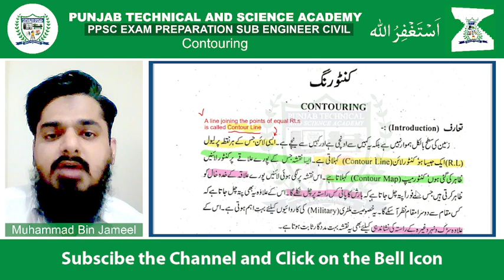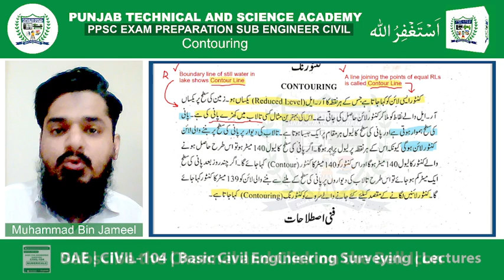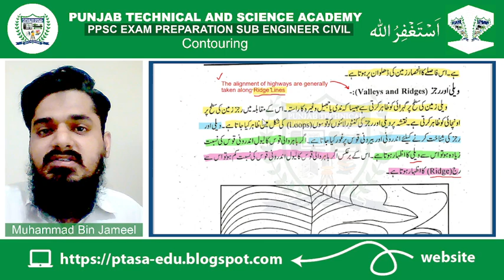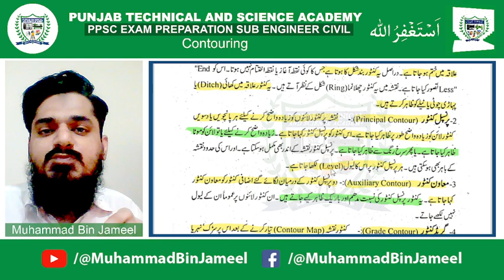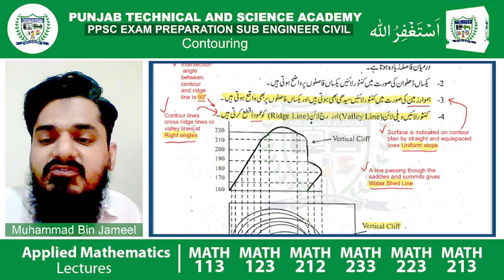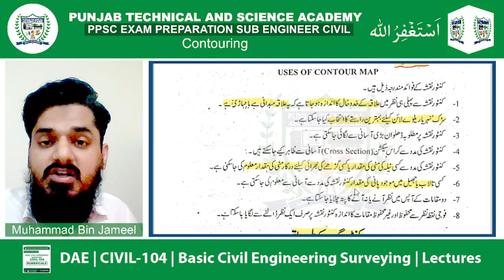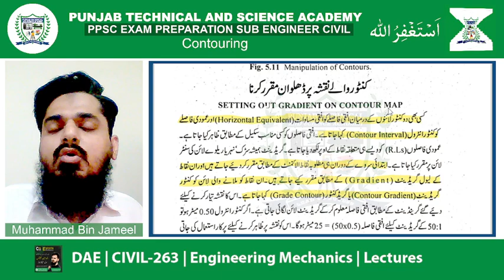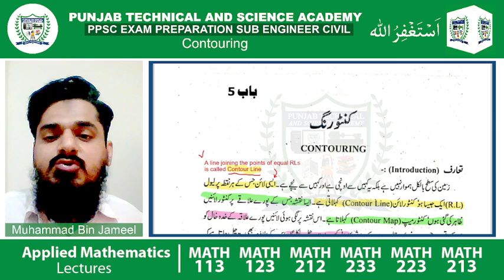#5 Contouring | PPSC Sub Engineer Civil Exam Preparation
In this lecturue we will discuss about the Technical Subject: Basic Civil Engineering Surveying which Book is CIVIL-104. In the Subject of Basic Civil Engineering Surveying which fifth chapter is "Contouring". Here we will discuss different definitions, reforms, types and advantages and disadvantages.

This includes discussions on the following topics:
✔️ Contour Line
✔️ Contour Map
✔️ Local Contour
✔️ Principal Contour
✔️ Auxiliary Contour
✔️ Contouring
✔️ Contour Interval
✔️ Horizontal Equivalent
✔️ Valleys and Ridges
✔️ Necessity of Contouring
✔️ Types of Contours
✔️ Characteristics of Contour Line
✔️ Uses of Contour Map
✔️ Methods of Contouring
✔️ Interpolation of Cotours
✔️ Setting out Gradient on Contour Map
✔️ Principles of Drawing Contour Lines
✔️ Selection of Contour Interval